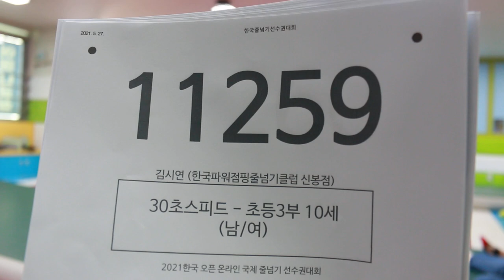2021 한국 오픈 International Jump Rope Chanmpionship 30초 스피드 번갈아뛰기 개인전 초3 김시연